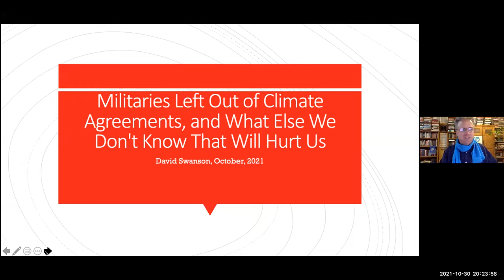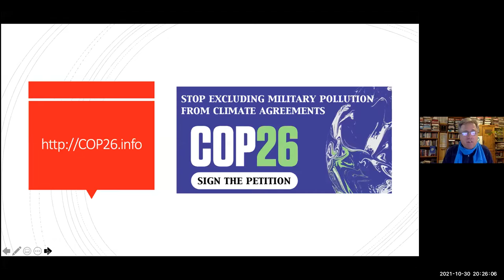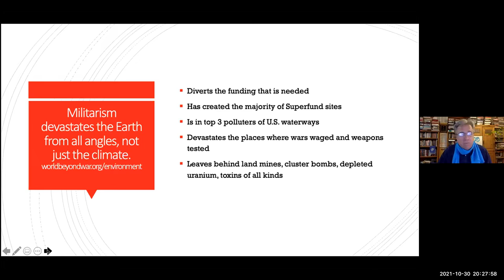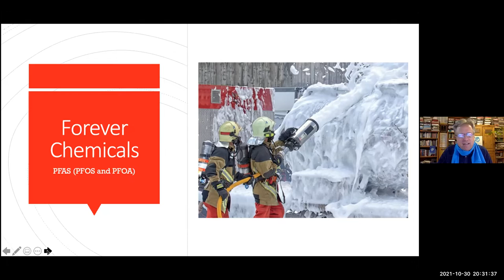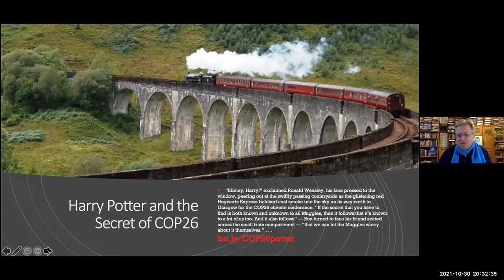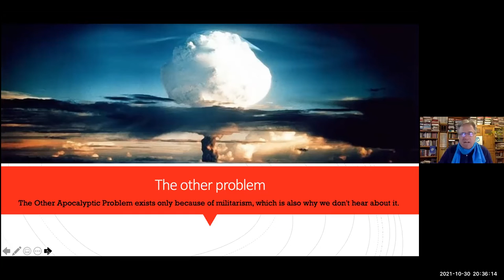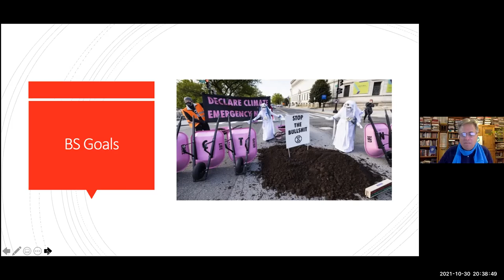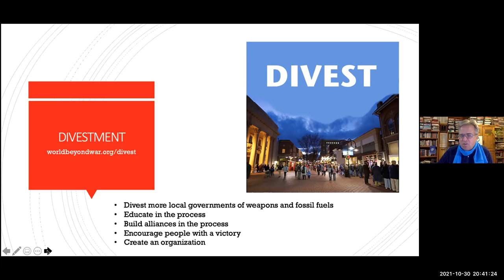David Swanson: How the Pentagon Fuels Climate Chaos Part 3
1. Sign the WBW petition: cop26.info
2. Register for Free and join workshops at COP26